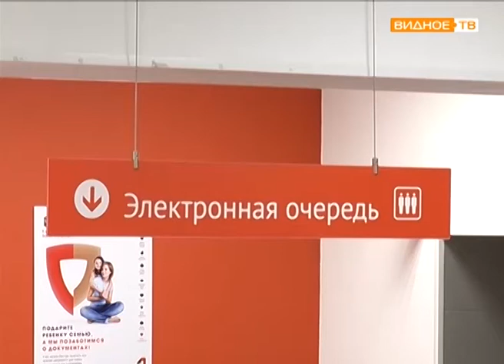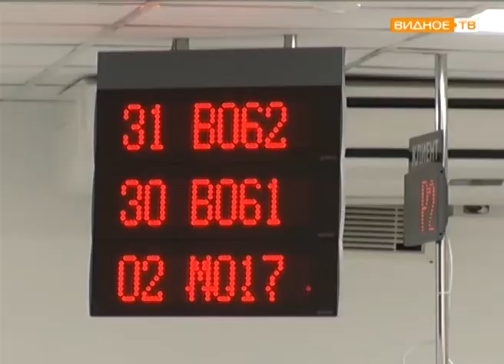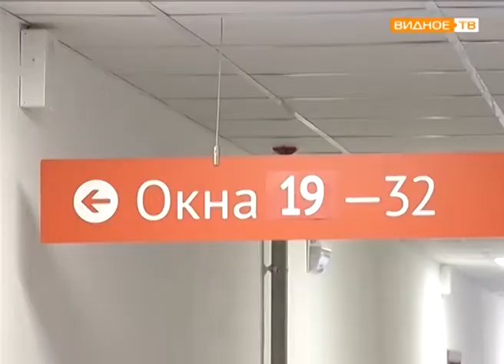"Доступность и комфорт" - развитие МФЦ Ленинского района